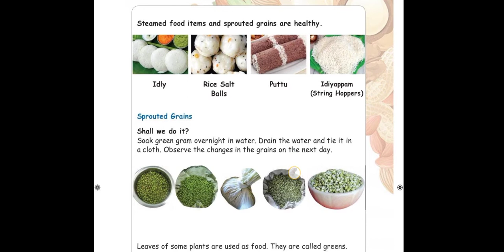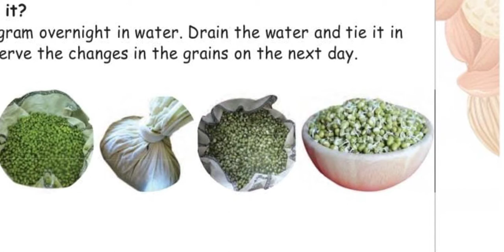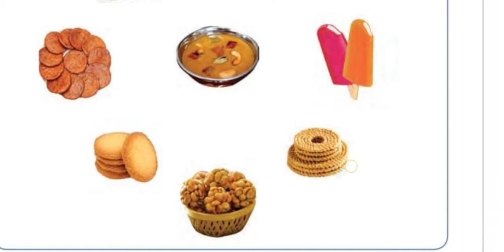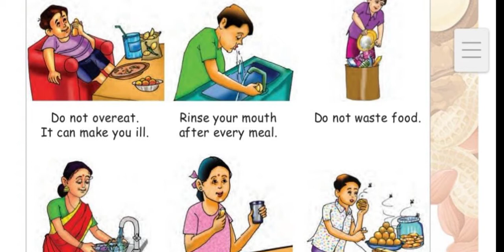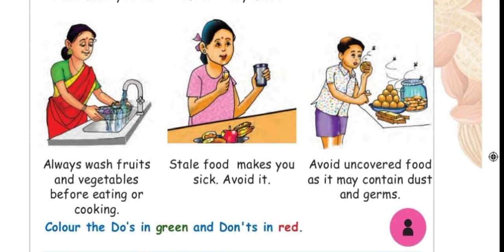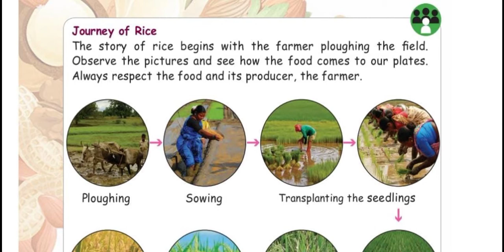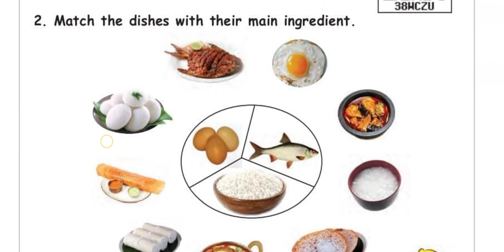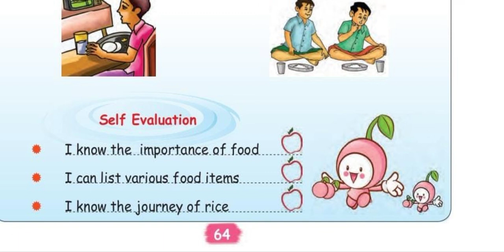Standard One | Term-II | Lesson-1 | EVS | Our delicious food | Part 2